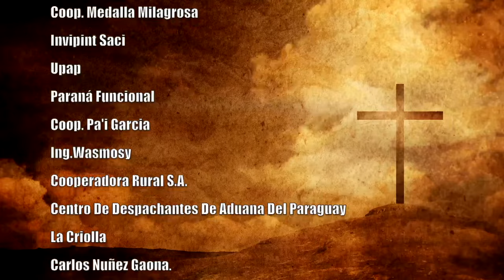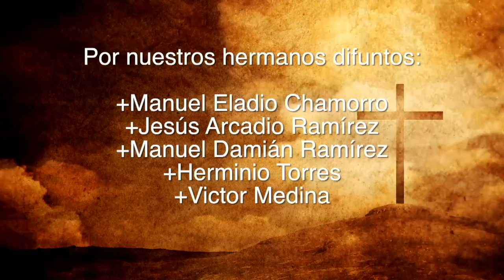Misa 16 de Octubre 2023